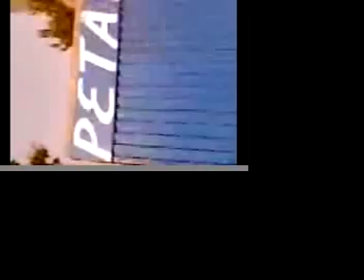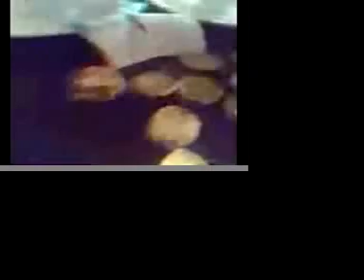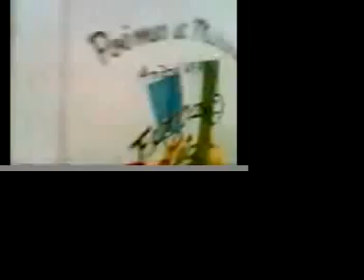ZONAR 06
DADA & more